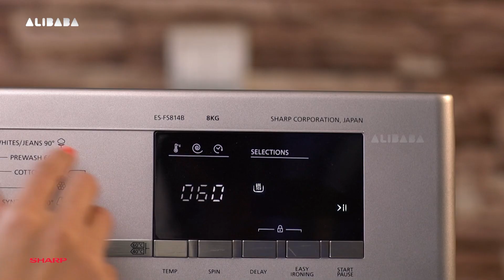SHARP AFGHANISTAN GENERAL TVC | DIRECTED BY ALIBABA FRUTAN